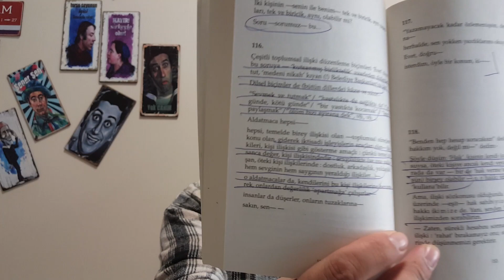Oruç Aruoba 7: İle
İle

Oruç Aruoba'dan De Ki İşte, Zilif, Yürüme, Ol / An, Hani, Geç Gelen Ağıtlar ve Yakın'dan sonra okuduğum 8. kitap.

İle, 231 sayfalık felsefi bir deneme kitabıdır.

Kitapta; aldatma, ayrılık, aşk, bağlılık, bağımlılık, beklemek, cinsellik, güven, ilişki,
ilişkide bireyin nesneleştirilmesi, karar vermek, kıskanmak, kişi, kuşku(lanmak), pişmanlık, sevda, sevgi, özlem, yabancılaşma, yalan ve yalnızlık gibi temalardan hareketle kadın erkek ilişkileri için âdeta bir rehber sunuyor.

Bir ilişki ve onun etrafındaki diğer bileşenleri yoğun bir anlatımda ortaya koyan Aruoba'nın bu eseri; Önce, İlişki Defteri ve Sonra olmak üzere 3 bölümden oluşuyor.

Türk edebiyatında ilişkiler üzerine yazılmış en iyi kitap, açık ara İle'dir.

Kitaptan bazı alıntılar:

📌 Anlam, her şeydir (15).

📌 En büyük erdemsizlik sığlıktır (19).

📌 Boş bir pil gibiyim (21).

📌 Seni de y a z ı y a p t ı m, değil mi (23).

📌 Hiçbir ilişkide 'haklı yan' yoktur - 'hak', hemen hep eşit ölçülerde, her iki 'yan'ındır (23).

📌 Bu defteri de adam edemedim (25).

📌 Belki de benim düşündüğüm kişi hiç değilsin (34).

📌 En değerli hayalimdin sen, [--]: kendini yıktın (36).

📌 Ben vardım; sen, kendini yok etmeyi seçtin (38).

📌 "İlişki nedir?" "Birlikte bir şey yapmaktır" (48).

📌 İnsan sözdür (52).

📌 İlişkide neyin ortaya çıkacağını, ilişkiye giren kişiler önceden bilemezler (53).

📌 Her insan bir uçurumdur. Başını döndürür kişinin, gidip aşağı bakınca (54).

📌 Sevgi, iki insanın birbirlerinin yüzlerine bakmaları değil, birlikte aynı yöne bakmalarıdır (55).

📌 Sevgi, bir şeyin farkına varmak; sonra da, bir karara varmaktır (58).

📌 Sevgi, eylemdir (59).

📌 Kişi kendini 'tam' olarak bilemez (64).

📌 Öyle en baştan bir yerde yoktur ki sevgi; sonradan oluşur, olur (65).

📌 Gelmeyeceğini bilerek bekleyecektim artık seni öyle, bekliyordum (67).

📌 Acaba, temelde, her ilişki, hep, bekleme değil mi (69)?

📌 İnsanca özlemler dünyaya uymuyorsa, bozuk olan dünyadır; insanca özlemler, değil (70).

📌 İlişki, kişinin ötekini istemesidir - böyle bir istemeyle başlar (78).

📌 Çok iyi bilirim 'kelebeklerin neden kırılgan' olduklarını: kelebek olmayı seçtiklerinden (86).

📌 Oysa, ilişkide 'teşekkür'e yer yoktur - olamaz (90).

📌 İlişki, bağlılık olmalıdır; bağımlılık değil (93).

📌 Sevmek, içini açmaktır (104).

📌 İlişkinin özünde vardır, 'ötekini düşünmek'; bir de 'öteki için düşünmek (106).

📌 Sevgi, bir kişinin, kendisini bekleyen bir kişinin kendisini beklediğini, bilmesidir (109).

📌 İlişki, bizdir (111).

📌 Ayrılış ilişkinin kayıp çocuğudur; özlem de sevginin ikiz kardeşi (117).

📌 Birisini sevmek ölümü onunla birlikte istemektir (122).

📌 'Özür'e yer yoktur ilişkide; varsa da, ilişki yoktur (123).

📌 Ya tamdır ilişki; ya da, yok (123).

📌 Her şey bir gün biter (125).

📌 Sevdiğin, bilemediğindir (155).

📌 Bilmek ki, bu dünyanın en önemli şeyidir, ve bunu gerçekleştirmeğe çalışmak, zorundayız (156).

📌 İki kişi, tam, eksiksiz, özleriyle birbirlerine ulaşamazlar (158).

📌 Hiçbir kişi, tam özünü bulamaz (158).

📌 Güven, ilişkide, çok temel bir yer tutar (160).

📌 Ne kadar seversen, o kadar nefret edebilirsin (168).

📌 'Sadakat', kişinin kendinde bir kişiye bir yer ayırması, ve o yeri hep onun için korumasıdır (174).

📌 İlişkide 'aldatma' olamaz; varsa da, ilişki artık yok demektir (175).

📌 Aldatabiliyorsan, sevmiyorsundur- seviyorsan da, aldatmak elinden gelmez (175).

📌 Birisiyle konuştuklarını benden gizleme gereksinimi duyuyorsan, hiçbir ilişkimiz yok demektir (175).

📌 Yalan, temelde, yalan söyleyenin k e n d i n e 'yaptığı' bir şeydir, yalan söylediği kişiye, değil (176).

📌 Daha çoğunu bekliyordun; daha azını buluyordun (178).

📌 Her ilişki kendi içinde tam ve tamamdır (180).

📌 İlişkiyi kurmak için ne az şey vardır, kişilerin ellerinde oysa bozmak için ne çok bulunur, kendilerinde de, dünyada da (181).

📌 Yaşamak, yaşanmak tüketir bir ilişkiyi (182).

📌 "Özledim" diyemediğine göre, ilişkimiz tükenmeğe yüz tutmuştu demekti (183).

📌 Ayrılma tek kişilik bir edimdir; ayrılmak isteyen, ayrılır (185).

📌 Hiçbir ilişki eksik değildir - her ilişki, o kadarıyla, o biçimiyle o süresiyle, tamdır (192).

📌 Her ilişki 'tamam'lanmadan, biter (192).

📌 Tamdır her ilişki - 'tamam'lanmadan tamamlanır (192).

📌 Kuramadım onu, gereğince; sana da, yeterince, ulaşamadım
-bu beceriksizlik' yalnızca benden mi kaynaklanıyordu;
onu da, bilemiyorum.
Muhtemelen, öyledir.
Ne sen, ne de ilişkinin kendisi-
Yalnızca ben sorumluyum, bu başarısızlıktan (201).

📌 Her şey olsun diye giriştiğimiz ilişki, sonunda, hiçbir şey olup - yitiyor (204).

Okumayı bilen herkese gönül rahatlığıyla İle'yi öneriyorum. Okuyun, asla pişman olmazsınız.